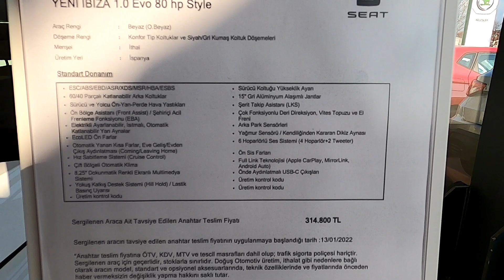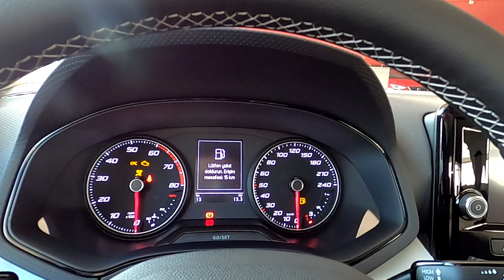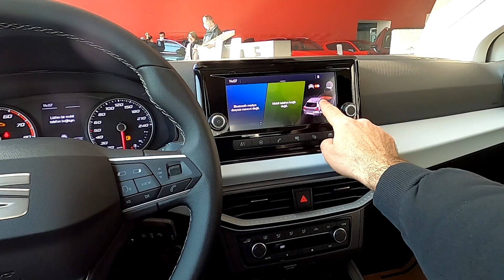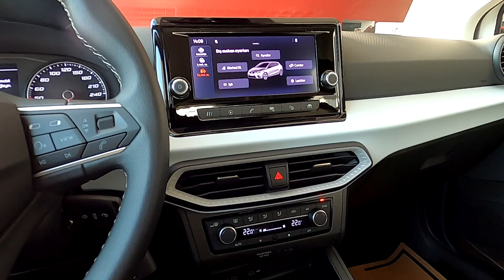Yeni Seat İbiza En Dolu Baz Donanım 1.0 evo Style En Mantıklı Seçenek Mi?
Seat İbiza 1.0 Evo Style sizce de en mantıklı seçenek mi?

Sanayi Mahallesi D-130 Karayolu Cad. No:3 undefined İzmit/KOCAELİ